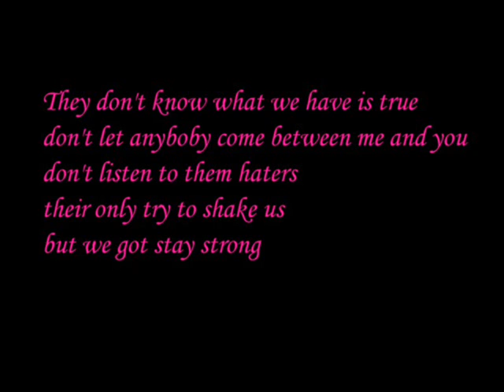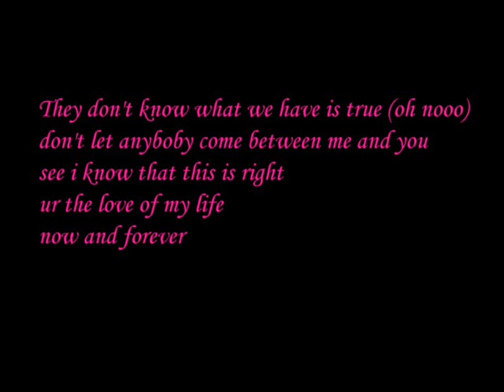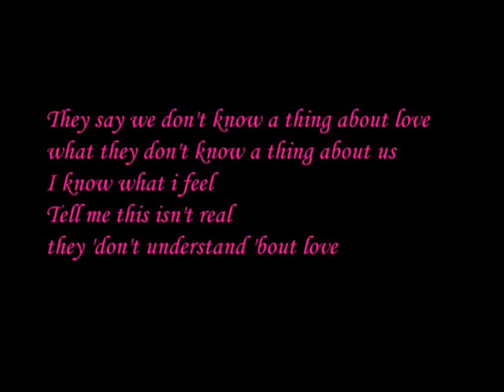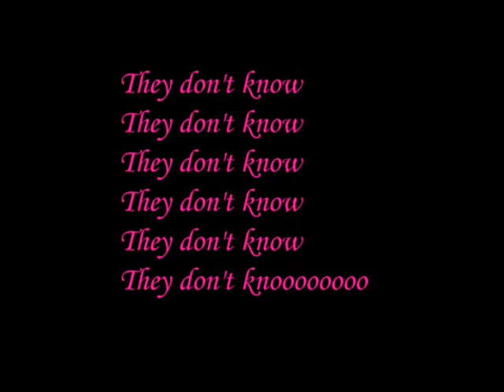Tahj Mowry - They Don't Know